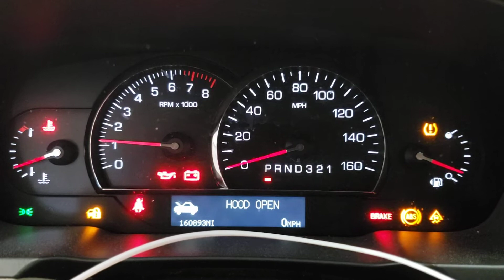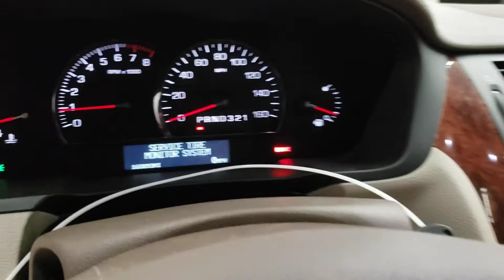FOR SALE - 20I0970 - 2006 CADILLAC DTS - 4.6L ENGINE